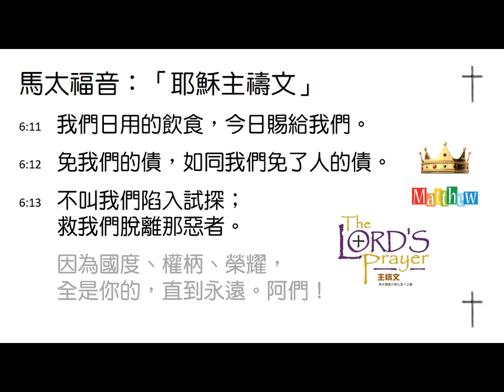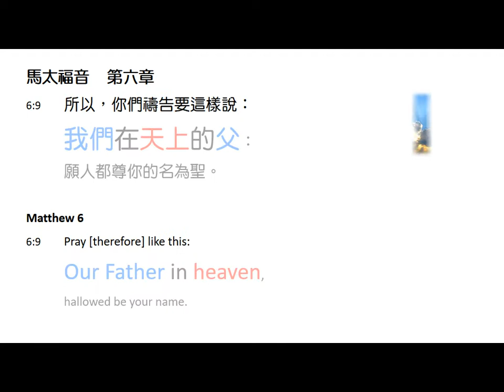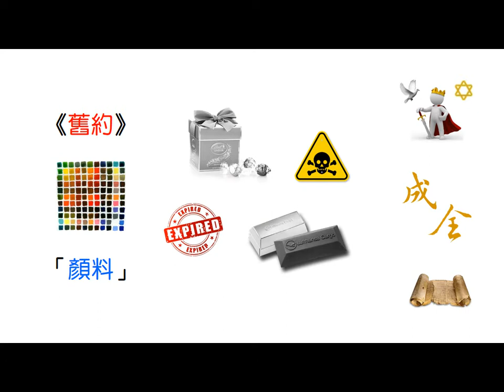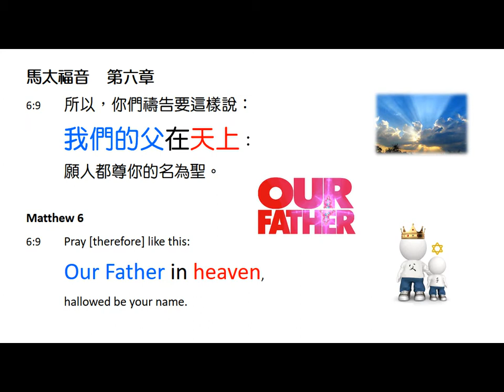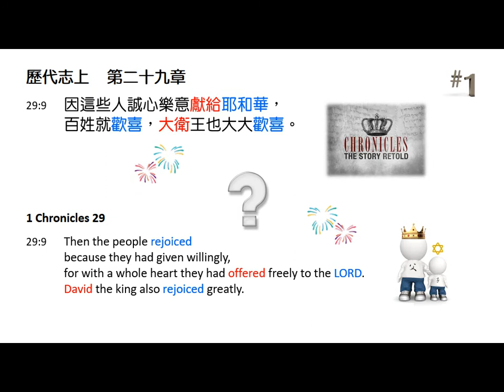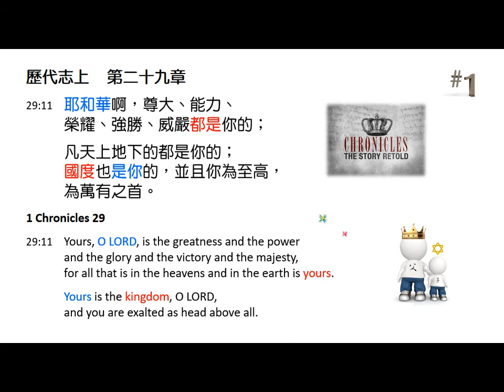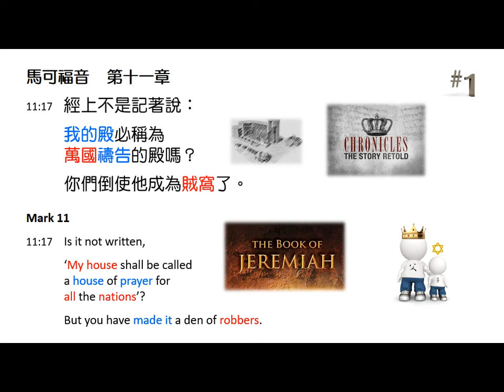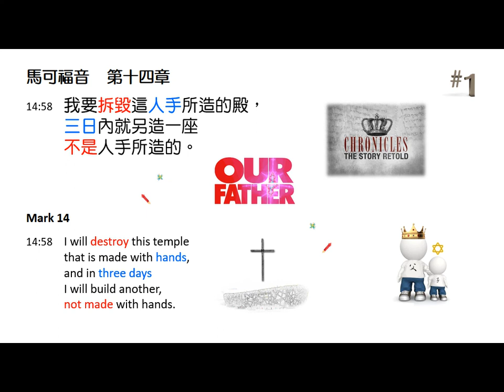[林鍵] 2018.02.01 《心意更新主禱文》 #13